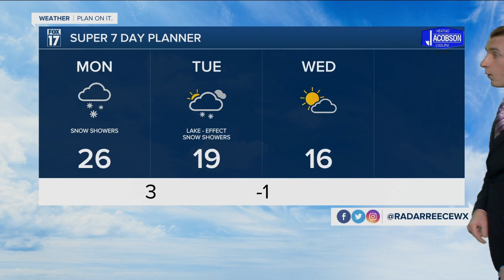Sunday Evening Forecast Jan 23, 2022